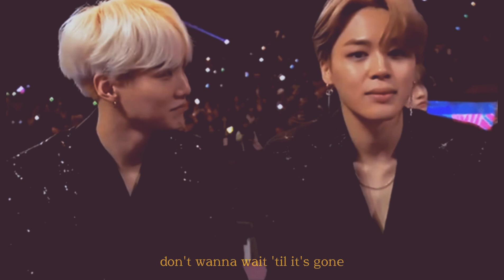yoonmin ; strong | fmv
Here's a yoonmin fmv for you guys. Hope you like it.

💫 Admin StarryGguk